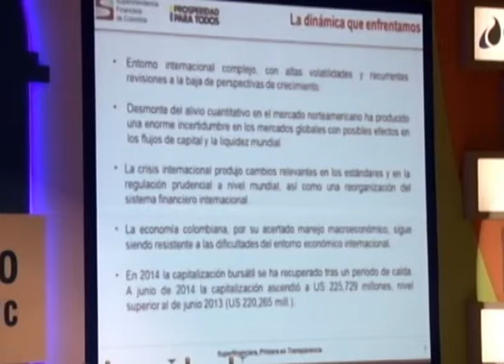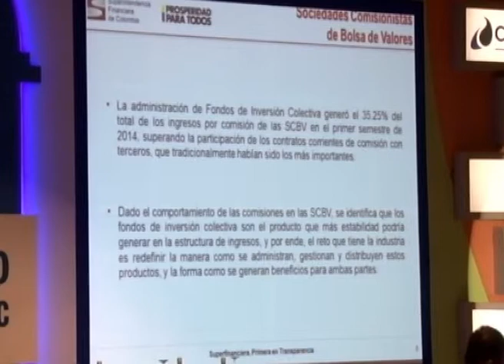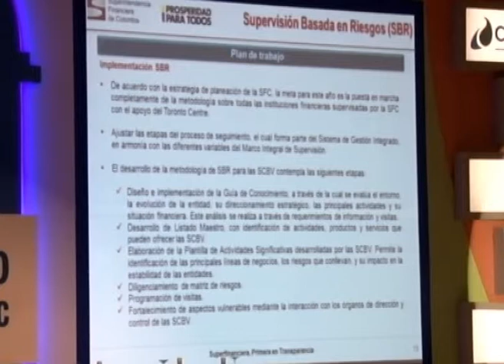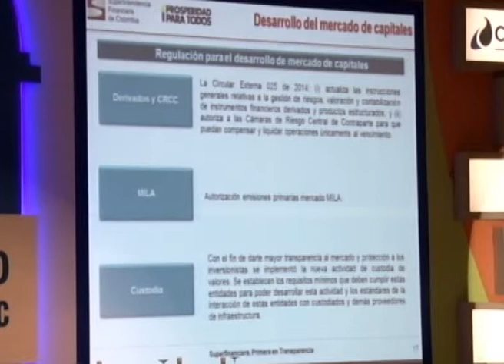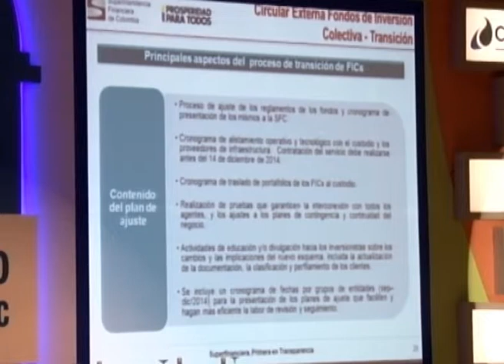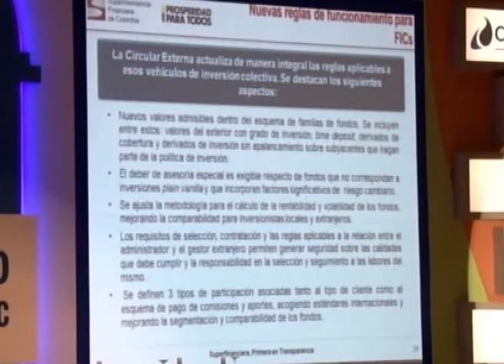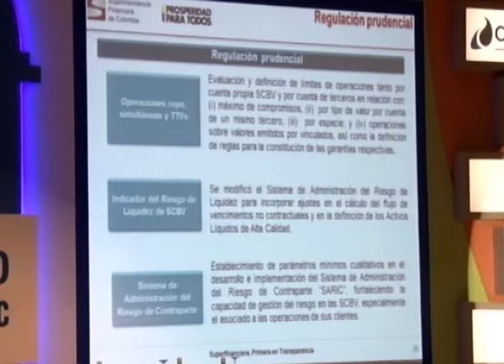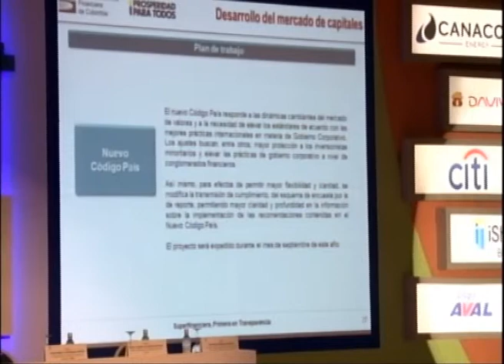Gerardo Hernández Correa, Superintendente Financiero de Colombia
CLAUSURA 6to Congreso ASOBOLSA – BVC
“DILEMAS DEL ENTORNO FINANCIERO GLOBAL Y LOS RETOS PARA LATINOAMÉRICA”